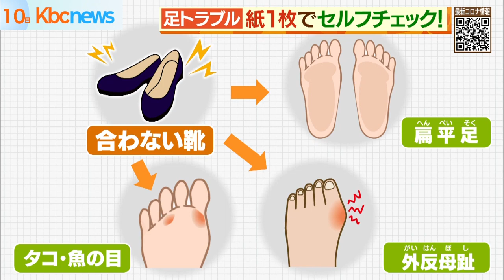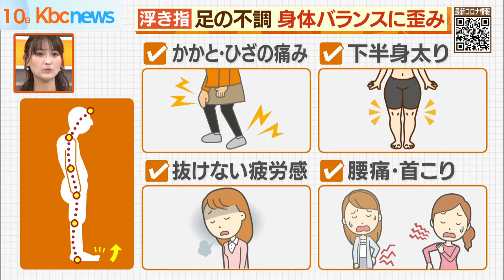この時期要注意の「浮き指」 紙１枚でできるセルフチェックって？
春から初夏にかけ進学や季節の変化で新しい靴を履く場面が多くなると思います。

そんな今、実は足腰のトラブルが起きやすい時期なんです。

そうなる前に！紙１枚でできる「セルフチェック」、そして「ストレッチ」をご紹介します。